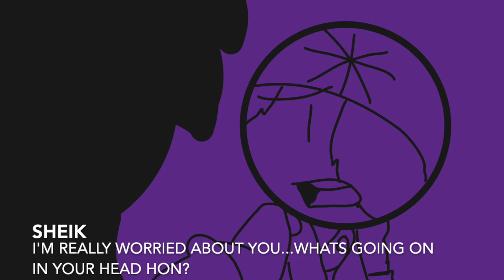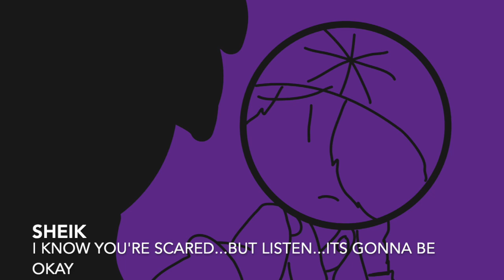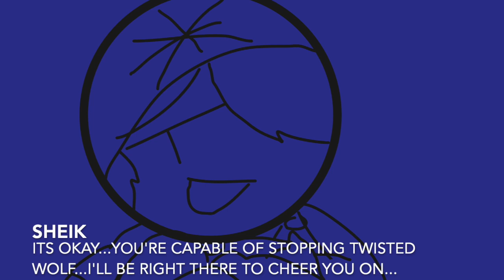SSBOF: Enter The Arcade | Part 8: Trust Your Heart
the final battle approaches, but it seems that they don't feel too ready yet